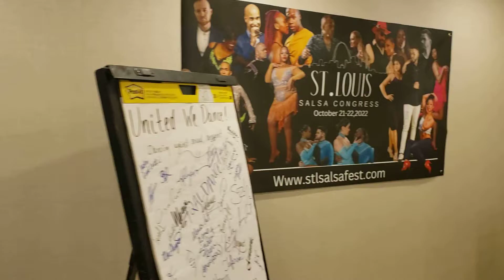11th St Louis Salsa Congress - 1